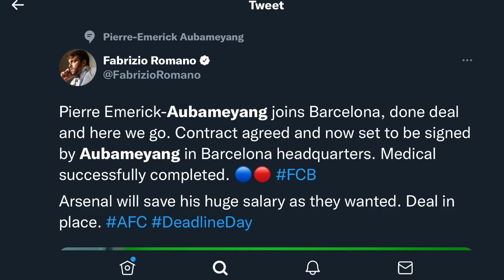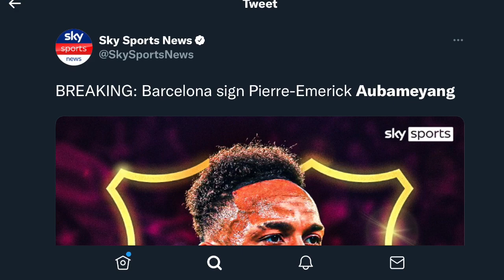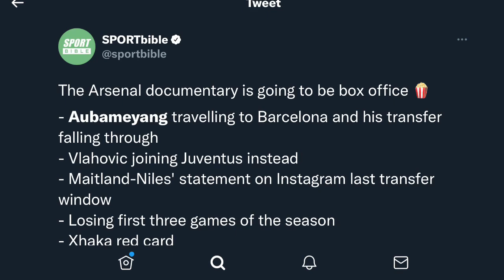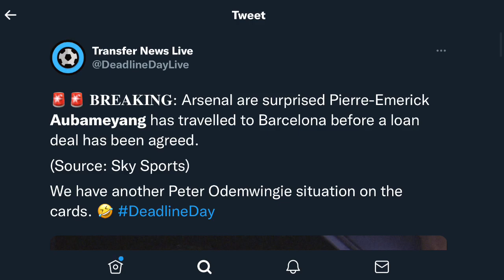CAN ARSENAL FINISH TOP 4 WITHOUT AUBAMEYANG? ARTETA TRANSFER FIASCO | AFTV REACT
ARSENAL TOP 4 HOPE
AUBAMEYANG TO BARCELONA